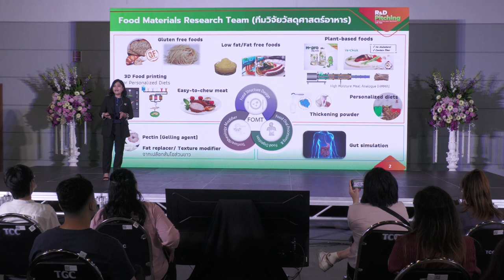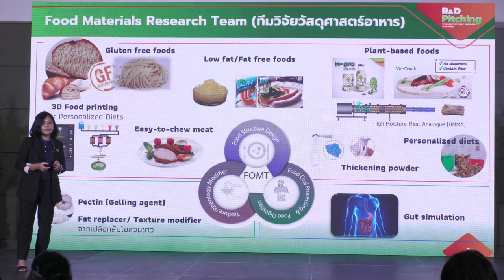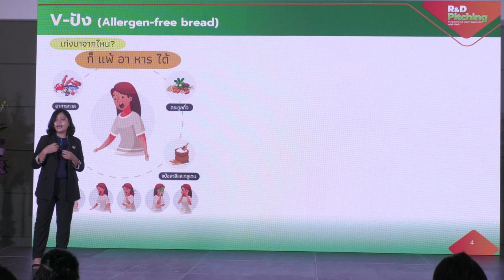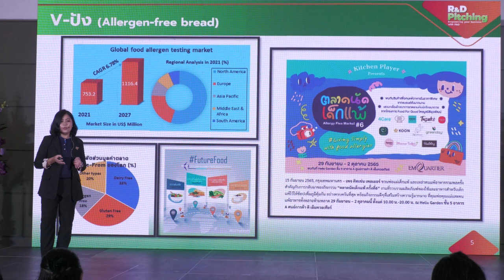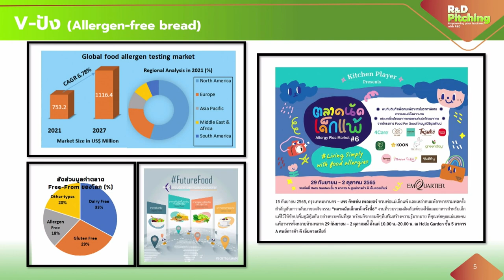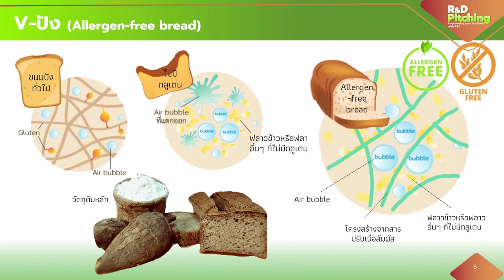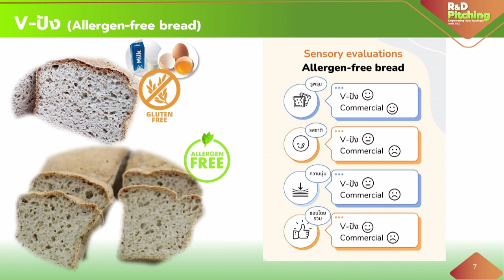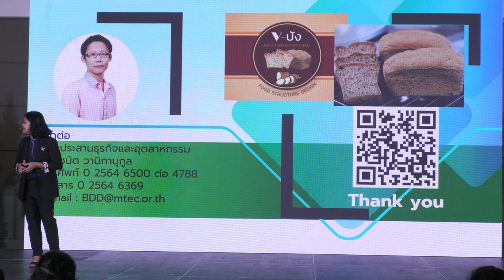R&D Pitching: ขนมปังปราศจากกลูเตนและส่วนผสมจากนมและไข่(Allergen free bread) (V-ปัง)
การนำเสนอผลงาน "ขนมปังปราศจากกลูเตนและส่วนผสมจากนมและไข่(Allergen free bread) (V-ปัง)" โดย คุณรัตนา อยู่เบิก ทีมวิจัยวัสดุศาสตร์อาหาร (FOMT) กลุ่มวิจัยเทคโนโลยีโพลิเมอร์ขั้นสูง (APT) ในงาน R&D Pitching การประชุมวิชาการประจำปี สวทช. ครั้งที่ 18 (NAC2023) วันพฤหัสบดีที่ 30 มีนาคม 2566 ณ อาคารศูนย์ประชุมอุทยานวิทยาศาสตร์ประเทศไทย จ.ปทุมธานี

เนื่องจากการเพิ่มขึ้นของผู้บริโภคที่มีอาหารแพ้อาหาร เช่น โปรตีนกลูเตน โปรตีนจากนม และจากไข่ ทำให้เกิดแนวคิดในการพัฒนาผลิตภัณฑ์ขนมปัง Allergen free ในรูปแบบ Premix เพื่อให้ผู้บริโภคสามารถซื้อกลับไปทำได้เองที่บ้าน โดยใช้เทคโนโลยีปรับความหนืดของโดขนมปังให้เมาะสม และมีความแข็งแรงพอที่สามารถกักเก็บอากาศได้ ซึ่งใช้วัตุดิบหลัก เช่น ฟลาว หรือ สตาร์ช ที่ผลิตได้ในประเทศไทย ลดการนำเข้า ผลิตภัณฑ์ขนมปัง Allergen free ที่พัฒนาขึ้นนี้มีเนื้อสัมผัสนุ่ม ไม่กระด้าง ซึ่งคล้ายขนมปังปราศจากกลูเตนที่มีส่วนผสมของนมและไข่